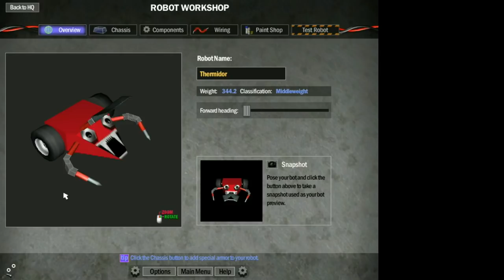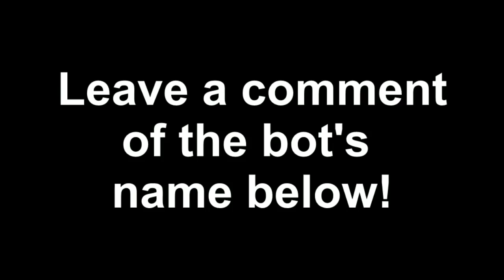Robot Wars Reborn #26: Wild Thing and Thermidor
Apologies for this series getting posted less often than usual. Once Doki Doki ends and I edit more rematches/dream matches things will return to normal :)
In today's episode of Robot Wars Reborn we show off two legendary names: first up a fan build of Wild Thing, followed by everyone's favorite crab: Thermidor.